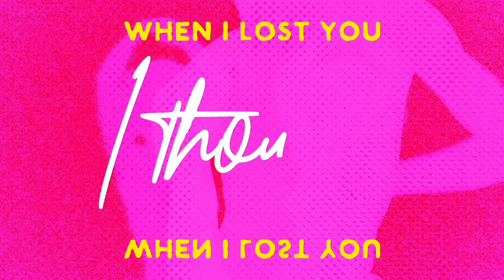Young Bombs - Key to My Heart (Official Lyric Video)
Music video by Young Bombs performing Key to My Heart (Official Lyric Video).(P) 2022 Jungle Tipping Productions LLC. This recording under exclusive license to Sony Music Entertainment Canada Inc.